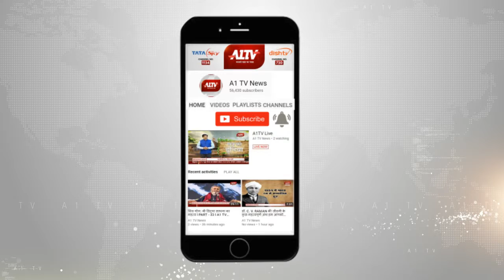धौलपुर : पेयजल की समस्या से परेशान जनता, विरोध में निकाली आक्रोश रैली | A1Tv News